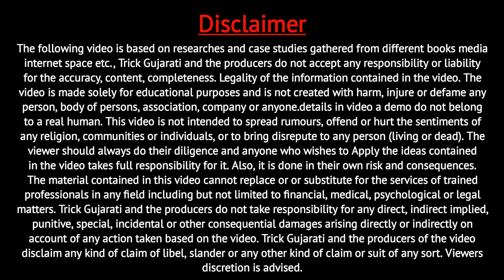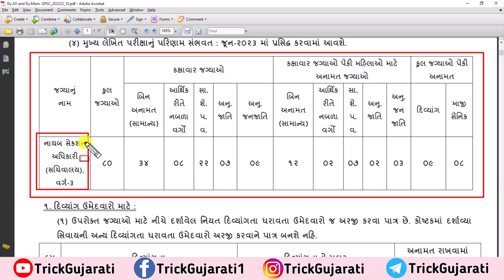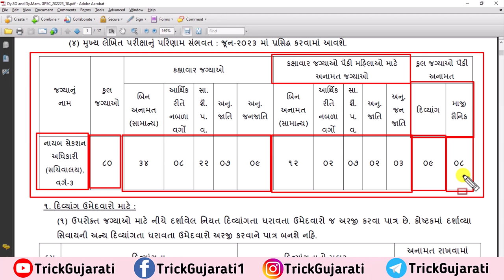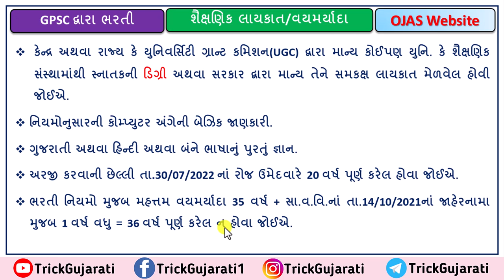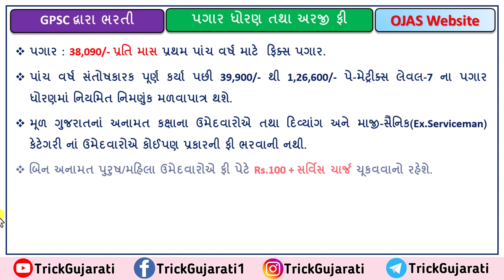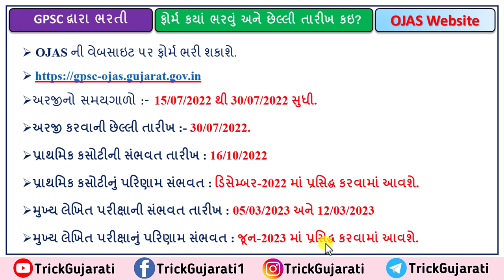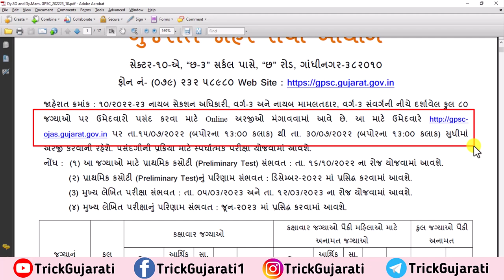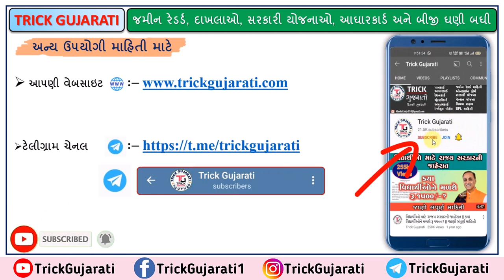GPSC Dy.SO and Dy.mam Bharti 2022 | Nayab Mamlatdar Bharti 2022 | Nayab Section Officer Bharti-2022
મિત્રો આ વિડયોમાં ગુજરાત જાહેર સેવા એક દ્વારા બહાર પાડવામાં આવેલ નાયબ સેક્શન ઓફિસર વર્ગ-3 અને નાયબ મામલતદાર વર્ગ-3 ની ભરતી વિશેની માહિતી આપવામાં આવેલી છે